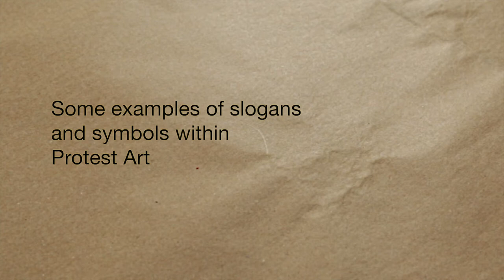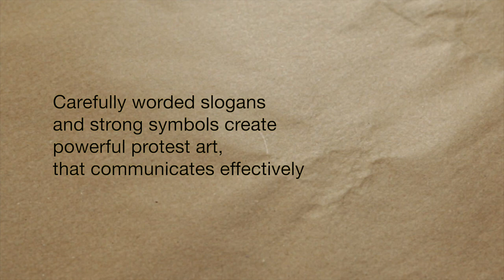Making a Brick for a Wall of Protest and Hope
An art activity for the workshop What’s in a Wall: Signs and Symbols of peace, gender, protest and hope.

An active workshop that combines making with thinking about symbolism, the peace image, protest, making your voice heard and creative art. The idea is to make a wall of debate, hope and working together to combine different ideas. Walls built to exclude people can be subverted and have been (and are) used for protest art.

The videos are made by artist Becci Kenning and based on a project we carried out in primary schools during 2019.